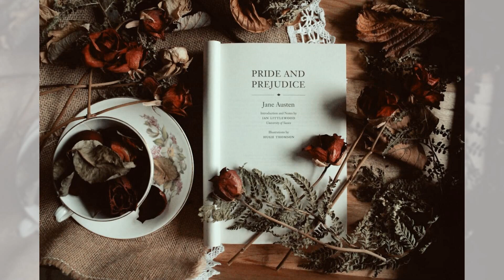《三国演义》：英雄争霸，智谋与权力的较量；《西游记》：唐僧取经，妖魔鬼怪的奇幻冒险；《简爱》：孤女的坚韧成长，爱情与自我救赎：經典名著20240716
大家好！我是六度世界的六博士，我與小六子為大家主持 經典名著 節目，主要內容包括：
1. 《三国演义》：英雄争霸，智谋与权力的较量
2. 《西游记》：唐僧取经，妖魔鬼怪的奇幻冒险
3. 《简爱》：孤女的坚韧成长，爱情与自我救赎
那麼，小六子，可以先跟我們說說「《三国演义》：英雄争霸，智谋与权力的较量。」